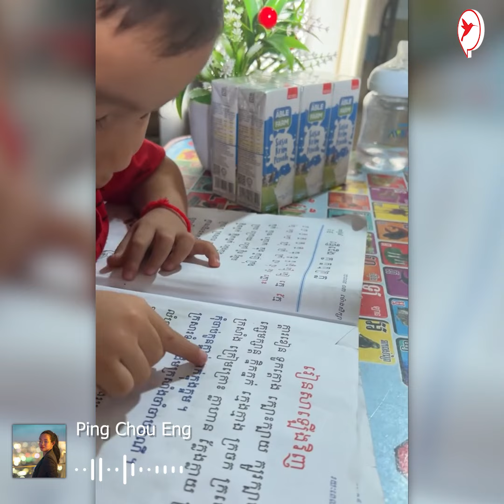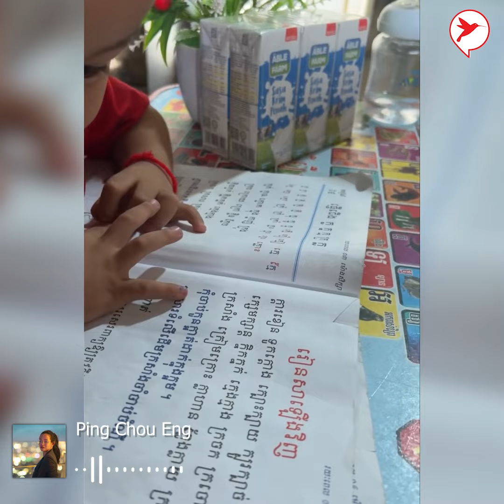ក្មេងប្រុសអាយុ៣ឆ្នាំ អាចអាននិងប្រកបអក្សរខ្មែរ ដូចសិស្សថ្នាក់ទី៥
ក្មេងប្រុសអាយុ៣ឆ្នាំ អាចអាននិងប្រកបអក្សរខ្មែរ ដូចសិស្សថ្នាក់ទី៥ ឪពុកម្តាយគាត់ប្រាប់វិធីសាស្រ្ត ជួយបង្រៀនក្មេងឱ្យឆាប់ចេះអាន | Daily News
Edited by: Tong McCanon
Creator: Ping Chou Eng